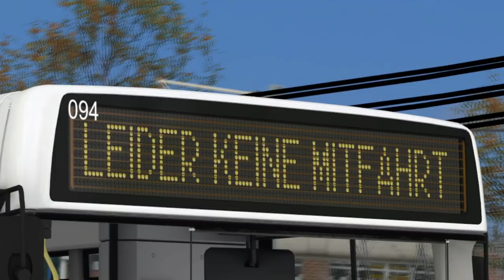OMSI Agora Bus Fam Vol 1 - Trailer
This add-on is about the Renault Agora bus. It was manufactured by Renault from 1995 to 2002 and is a symbol of urban public transport in many countries. Designed to meet the dynamic needs of cities, the bus embodies the perfect balance between functionality, comfort and efficiency.